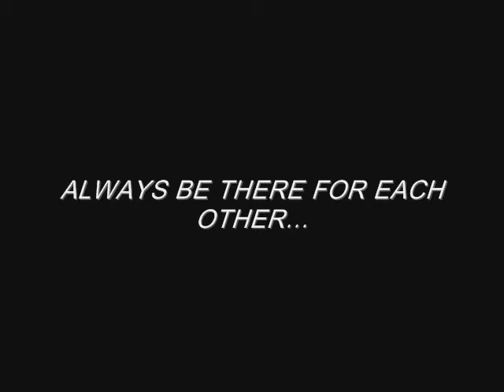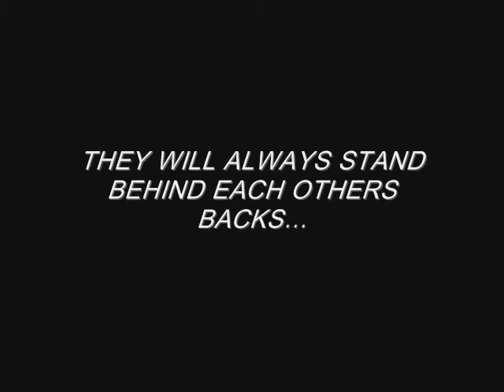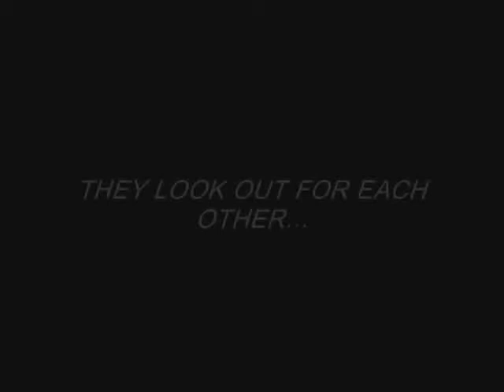1D // They Will Always Have Each Other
I have no idea where this came from ... But I'm actually very proud of it, hehe .. I hope you like it. enjoy: D